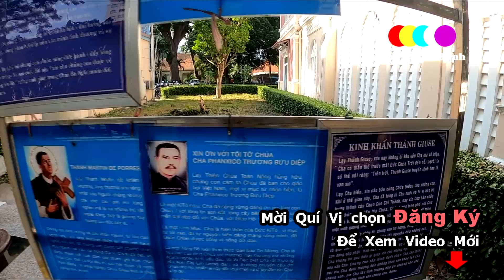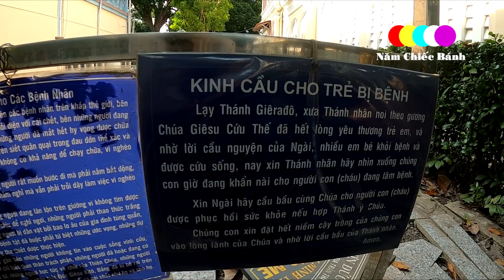Đau lòng 3 Linh Mục bị Đình Chỉ, Xin Cầu Nguyện Cho Giáo Hội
Giám Mục quyết đình chỉ 3 Linh Mục vì tham gia bầu cử ứng tuyển vào cơ quan công quyền.